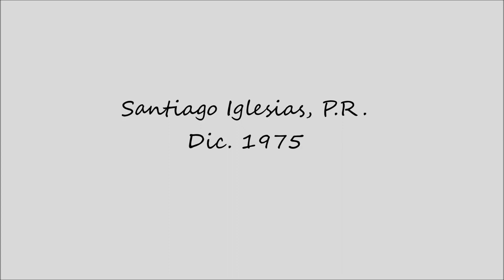Santiago Iglesias, P.R. - Dic. 1975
Santiago Iglesias  -  Dic. 1975